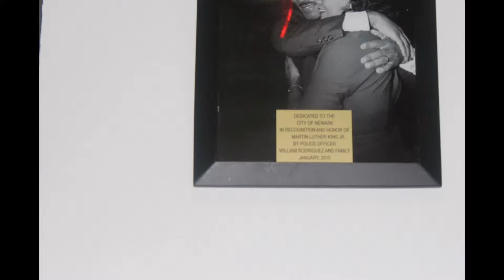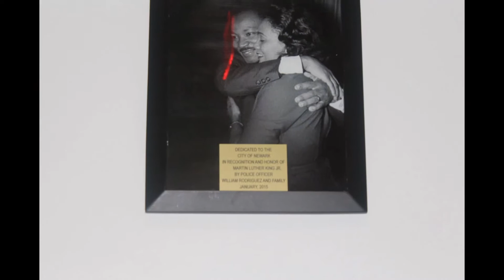Da Mayor of Newark and the father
The Mayor of Newark and father of Brick City